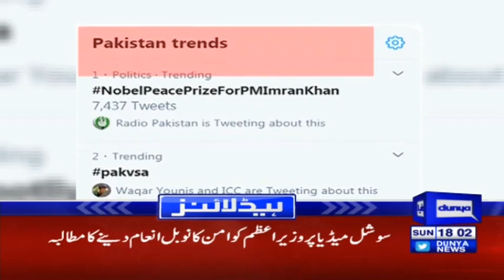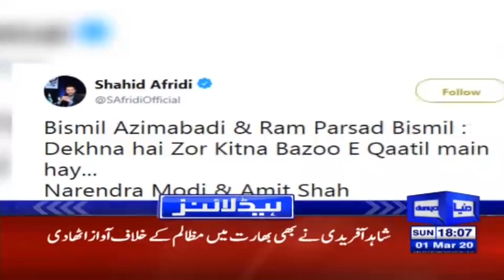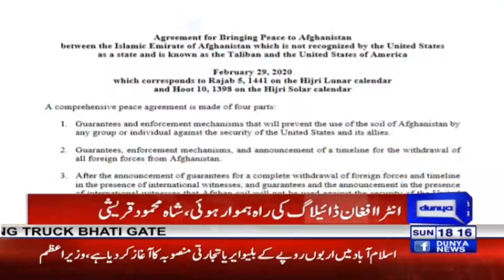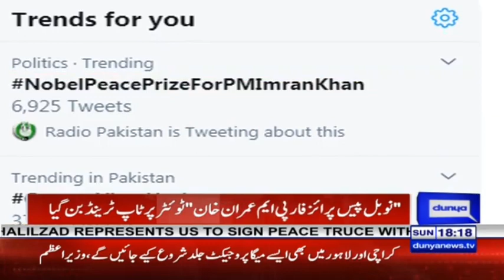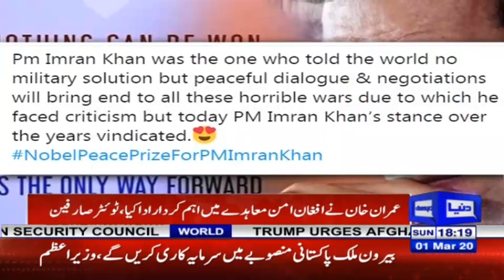Big U Turn of Afghan President | Headlines 6 PM | 1 March 2020 | Dunya News